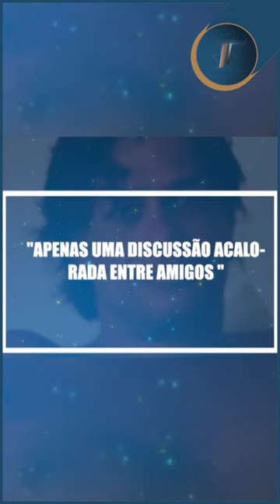Fábio Assunção esclarece briga com ator em São Paulo